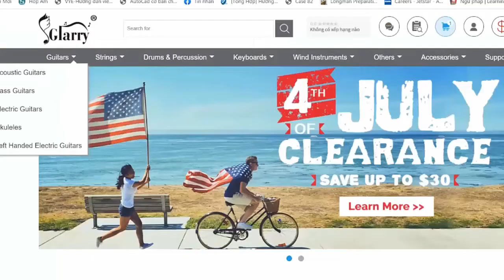Rina Sawayama - Hold The Girl | Karaoke Instrumental